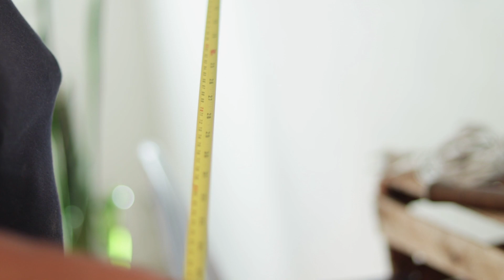Thie Patrocinio: Marido de Aluguel!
Thie é Marido (a)! de Aluguel, tem todo o conhecimento, segurança e praticidade para te atender a domicilio! Conserta desde vírus e programas no computador até a máquina de lavar! Pode chamar que é satisfação garantida e servido bem feito! Nós por nós! Indique uma Mana!